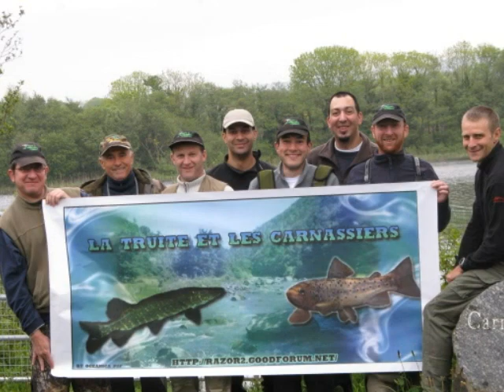pêche du brochet irlande 2009.wmv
voyage de peche en Irlande compte de Mayo a killala avec le forum

latruiteetlescarnass.goodforum.net